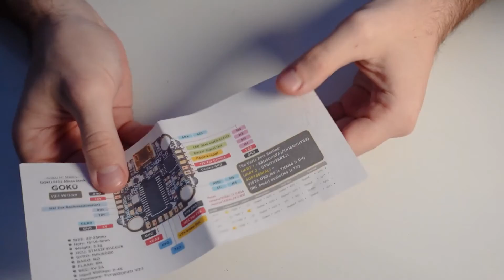Flywoo Explorer LR Unboxing and review - Micro Long Range FPV drone!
The Flywoo Explorer LR is a super efficient sub250g micro long range fpv drone, the battery lasts a long time and i cant wait to test it pushing it far!
It is also equipped with all the tools for not losing it!

In the next episode I will put the naked gopro on it and see how it flies!

Toss a coin to your Rimzler!